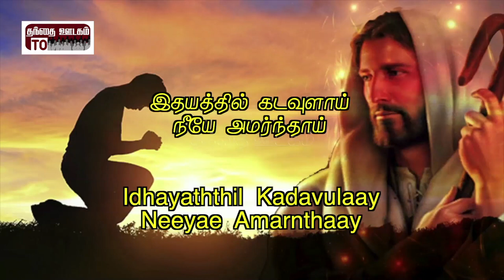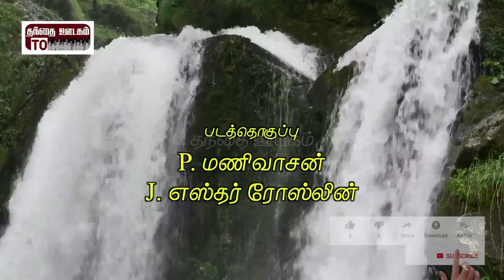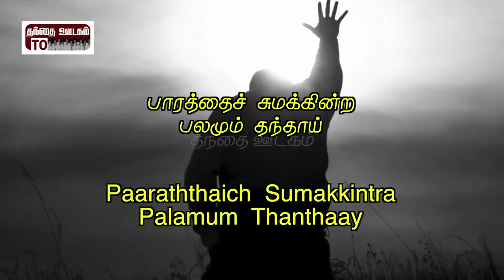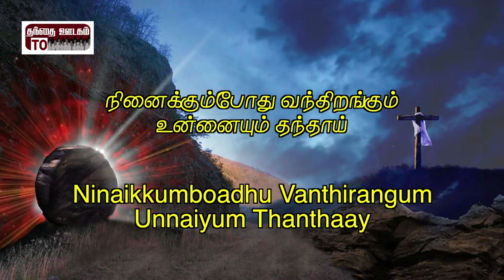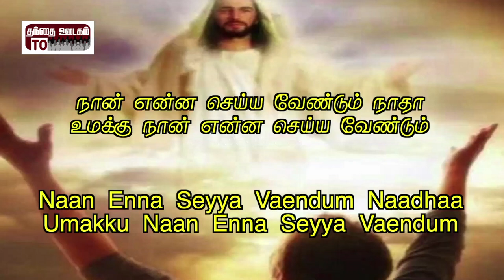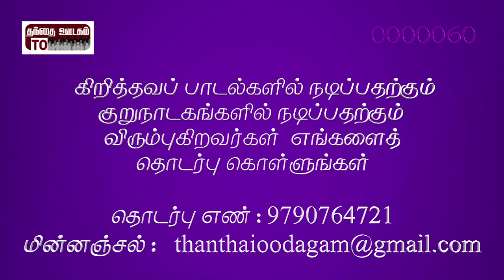Album: Ellaam Niraivaagum|Song: Ennai Padaithaai|Lyrics and Music: Visavanoor Vae. Thalapathi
Album: Ellaam Niraivaagum
Song: Ennai Padaithaai
Lyrics and Music: Visavanoor Vae.Thalapathi
Singer: Koyilpatti Sis. Amali
Studio: Maezhi, Chennai.
KeyBoard: Rehaanudeen
Rythem : Saravanan
Flute: Sasikumar
Chorus: Sis. Priya, Sis. Hema
Recordist: Dhaamotharan
Produced By: Thanthai Oodagam